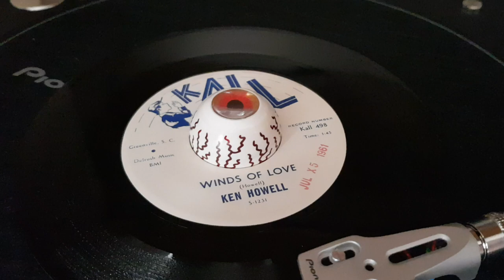Ken Howell - Kall Records - Winds Of Love - 1961 - Country Bopper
Kall records 45 rpm # 498 -  Sheldon Pressing # 1231/1232